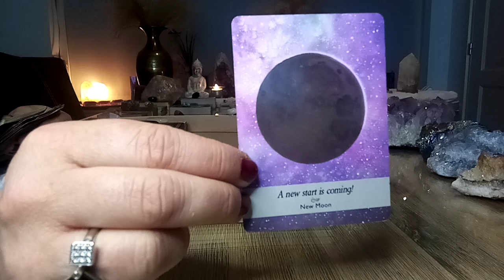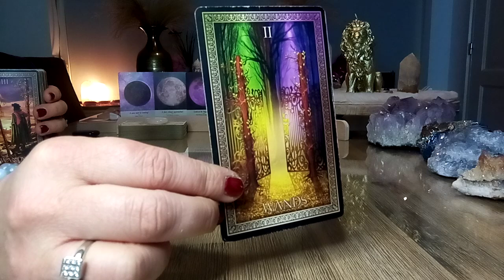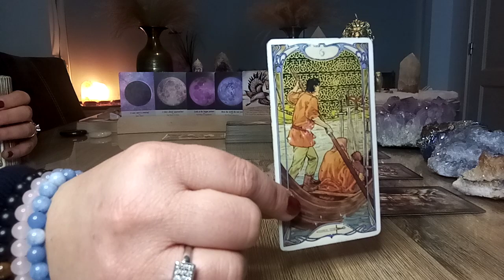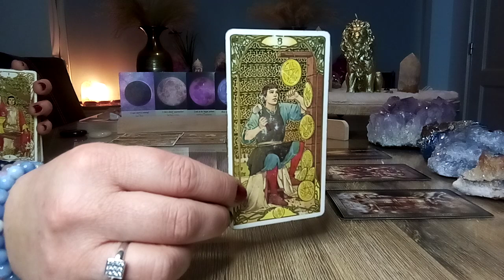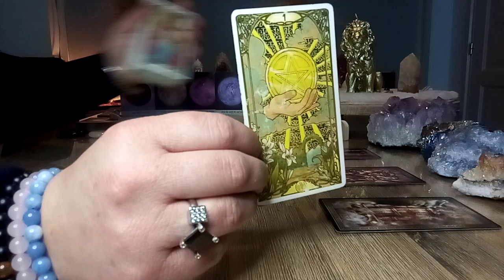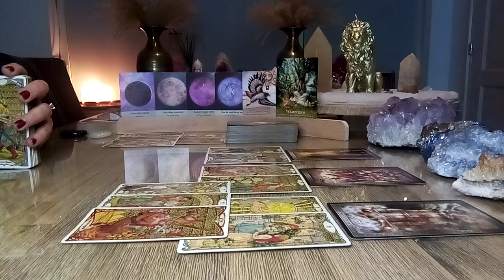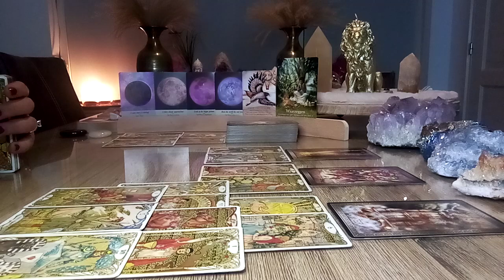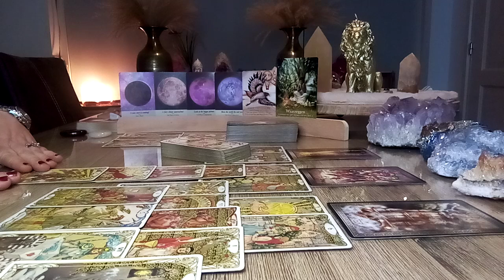Weegschaal ♎ Je ware zelf laten zien 🤗 Communicatie/inzicht wat helderheid geeft! 🙏❤️🍀 Maart 2023 💫